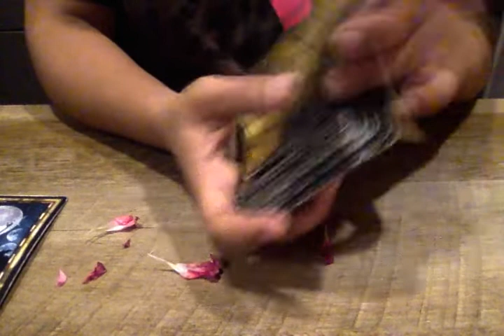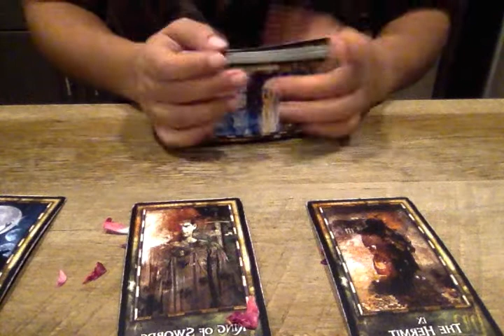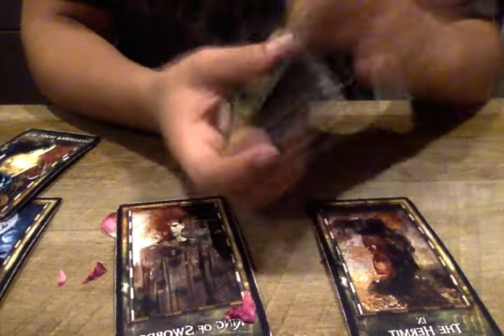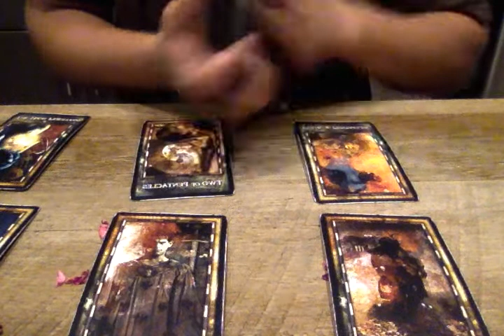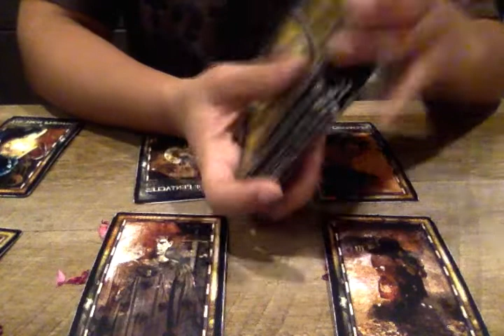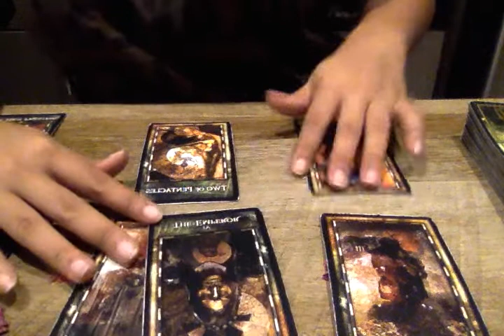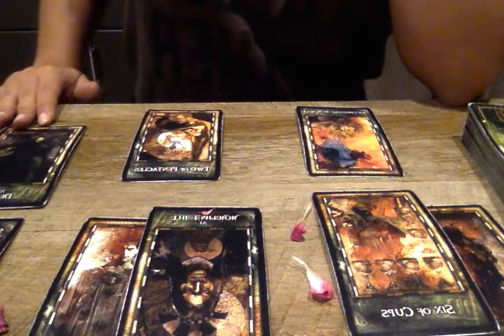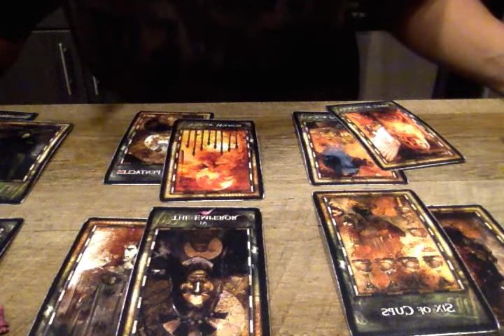Libra The secrets you held on to are reflected back to you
Thank you for enjoying your sweetest moments with me